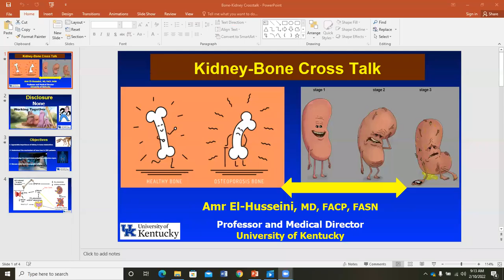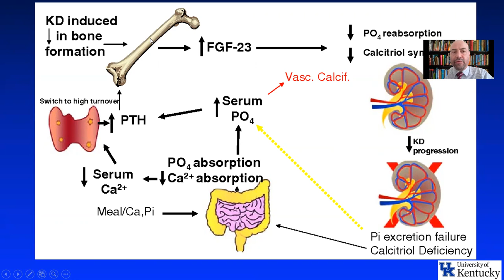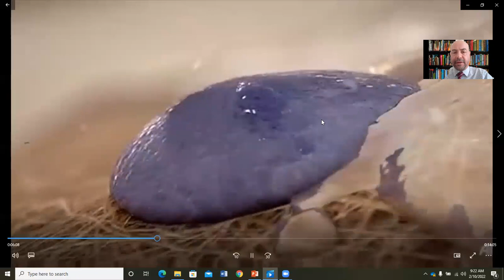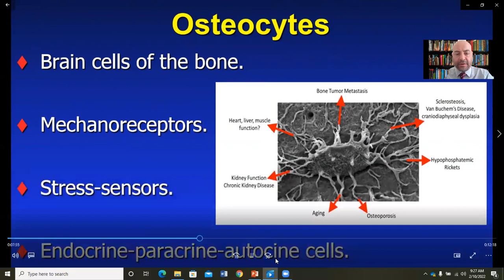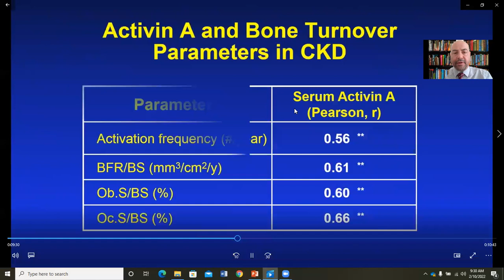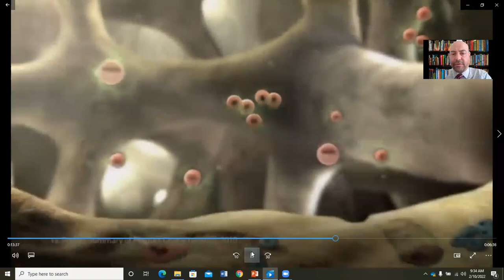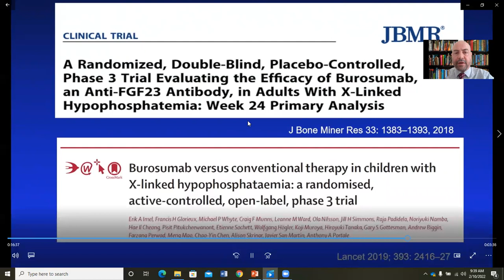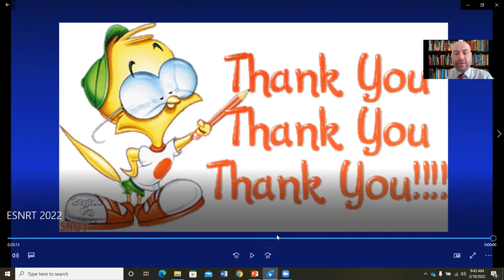Kidney Bone Crosstalk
By Amr El-Husseini
Professor and Medical Director